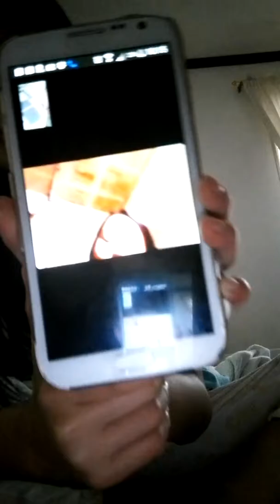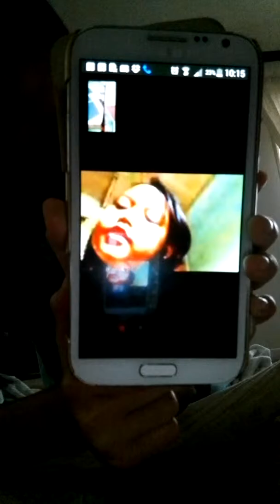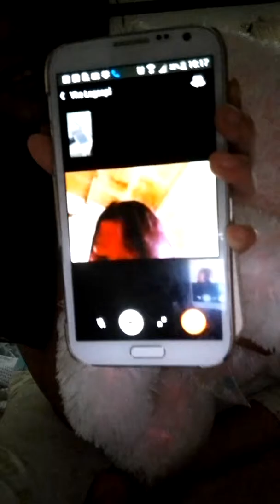Meet our baby dolls! With my special guest L.A.!